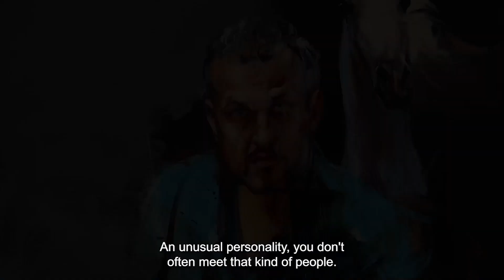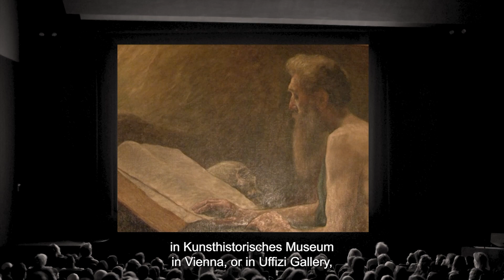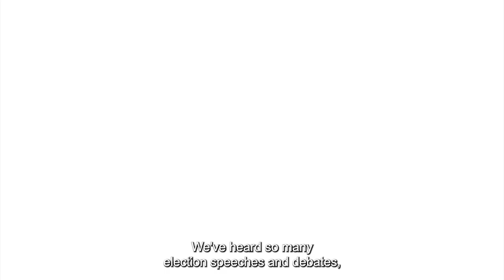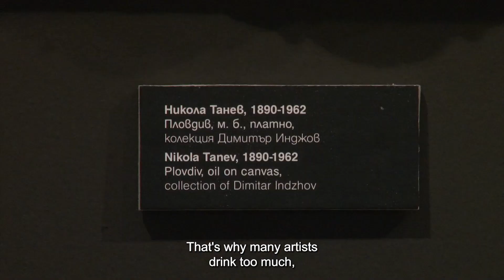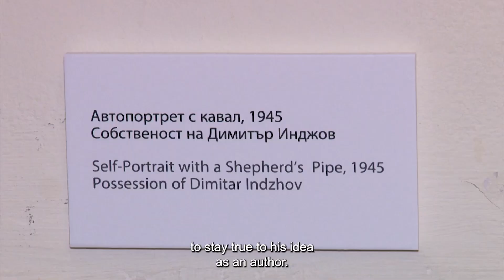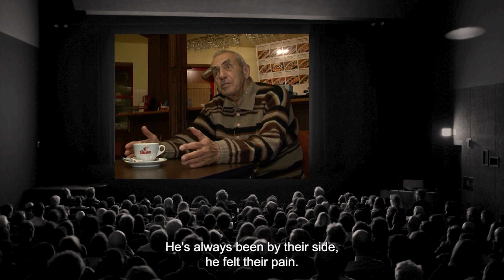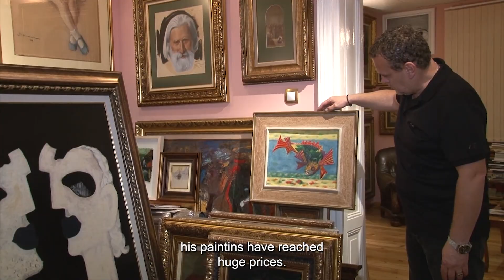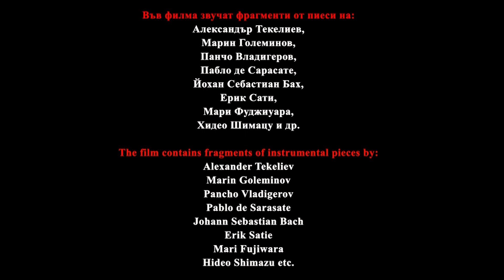Димитър Инджов. Отвъд рамката / Dimitar Indjov. Beyond the Frame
Да бъдеш изключителен в изкуството не е случайност. Документалният филм "Димитър Инджов. Отвъд рамката" е разказ за един човек, превърнал своята страст в професия. Професия, която някои наричат "тихата лудост". Димитър Инджов е сред най-големите и най-значими колекционери на изкуство в България. "Ако една колекция иска да бъде нещо повече от натрупване, тя трябва да се стреми да се превърне в организъм, да има индивидуална форма и собствена душа, да бъде художествено произведение, да се доближи до съвършенството, без да може някога цялостно да го постигне". Това казва Стефан Цвайг. Но какъв портрет рисува Димитър Инджов на своите любими художници и какъв портрет му правят от своя страна творците, пресекли неговата орбита - гледайте в коопродукцията "Отвъд рамката", създадена от Продуцентски център "Футура Вижън" и Продуцентска агенция "Джейн".
Being exceptional in art is not a coincidence. The documentary "Dimitar Indjov. Beyond the Frame" is a story about a man who turned his passion into a profession. A profession that some call "quiet madness." Dimitar Indjov is one of the largest and most significant art collectors in Bulgaria. "If a collection wants to be more than an accumulation, it must strive to become an organism, to have an individual form and its own soul, to be a work of art, to approach perfection without ever being able to achieve it completely. ". That's what Stefan Zweig says. But what kind of portrait Dimitar Indjov paints of his favorite artists and what kind of portrait is made by the artists who crossed his orbit - see the co-production "Beyond the Frame", created by FUTURA VISION Production center and JANE Production Company.
Сценарист - Ваня Трингова, оператор - Станимир Навущанов, режисьор - Стоян Радулов. С участието на: Андрей Даниел, Георги Кононец, Георги Чапкънов, Надин Нишавер, Пламена Рачева, Петър Драмов, Тома Томов, Радул Шишков, Светлин Русев и Чавдар Пашев. Със специалното участие на Димитър Инджов. Продуценти - Ваня Трингова и Георги Крумов.
Screenwriter - Vanya Tringova, cameraman - Stanimir Navushchanov, director - Stoyan Radulov. Featuring: Andrey Daniel, Georgi Kononets, Georgi Chapkanov, Nadin Nishaver, Plamena Racheva, Petar Dramov, Toma Tomov, Radul Shishkov, Svetlin Rusev and Chavdar Pashev. With the special collaboration of Dimitar Indjov. Producers - Vanya Tringova and Georgi Krumov.
Премиерна прожекция на филма: на 23 май 2022 г. в Пловдив.
Premiere screening of the film: on May 23, 2022 in Plovdiv.